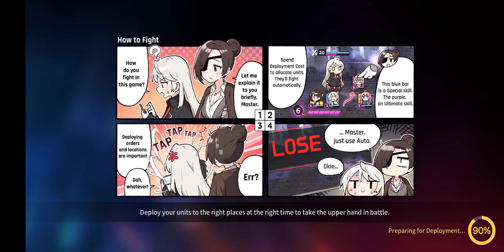Counter:Side [EN] EP. 2 Operation 3-1: Client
COUNTER: SIDE
Initial release date: May 26, 2022
Engine: Unity
Publishers: Nexon, Zilong Game Limited
Platform: Android, iOS
Studiobside Co. Ltd